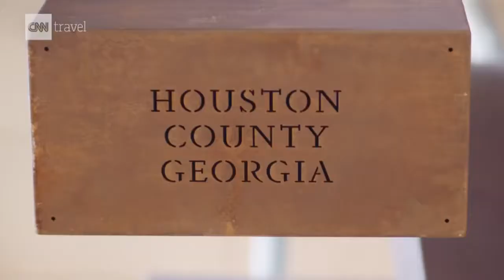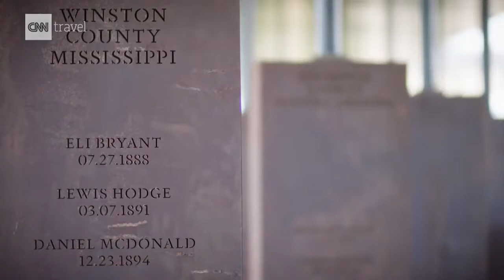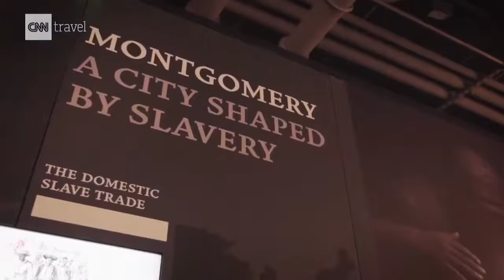A Lynching Memorial Remembers The Forgotten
April 09, 2018 - Civil rights lawyer Bryan Stevenson shows CNN's Nia-Malika Henderson around a new memorial and museum in Montgomery, Alabama that names some of the over 4,000 lynching victims in America.